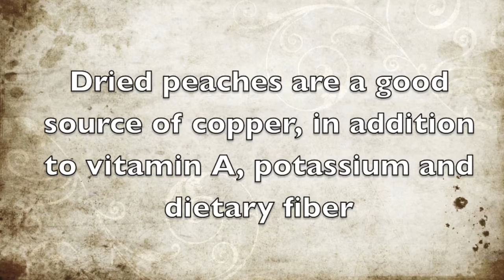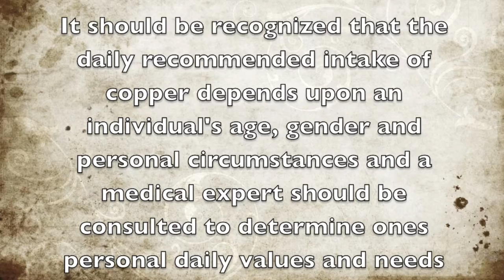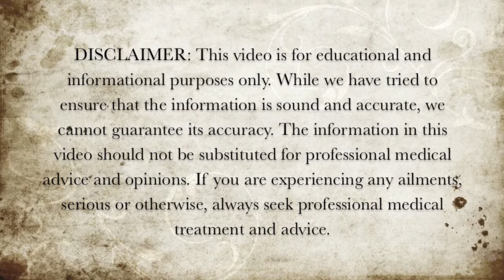Foods Rich in Copper - Dried Peaches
Here is some information about the copper properties of dried peaches.